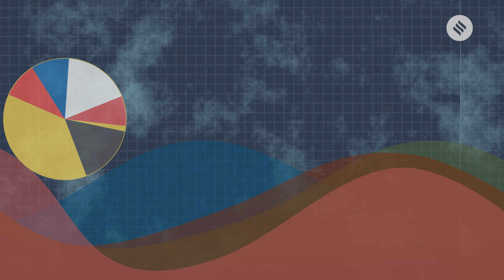How demonetisation and GST hit MSMEs | News in Numbers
Two years on, we look at how demonetisation (and GST) had an adverse impact on micro, small and medium enterprises or MSMEs. Here are some of the concerns that MSMEs are dealing with.